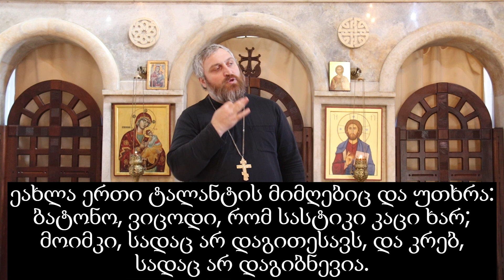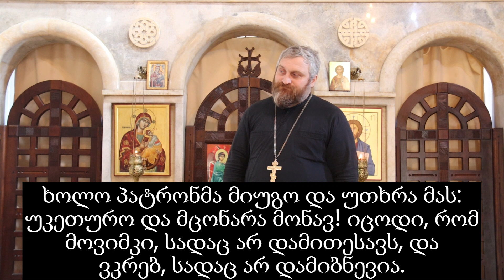სმენადაქვეითებულთათვის საკვირაო სახარება (მთ.25:13-30)